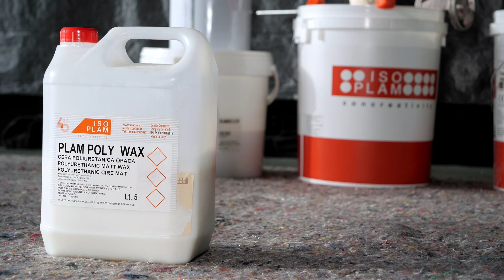Posa del pavimento in Microcemento - Microverlay di Isoplam®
Nel tutorial di oggi spiegheremo come avviene la posa del microcemento Microverlay di Isoplam®, un materiale che permette di creare pavimenti e pareti con superfici continue, senza fughe e incredibilmente sottili grazie ai suoi soli 3 millimetri di spessore.

Siete pronti a trasformare completamente ogni superficie con un tocco di design innovativo e personalizzato? Esploreremo passo dopo passo come renderle uniche, grazie all'alto impatto estetico e alla vasta gamma di colori, finiture ed effetti che puoi ottenere con la posa di un pavimento in microcemento Microverlay.

Che voi vogliate rinnovare pavimenti, scale, pareti, complementi d'arredo o persino rivestire supporti come piastrelle, legno, cartongesso, plastica, metallo e mosaico, vi guideremo attraverso tutte le fasi cruciali: dalla preparazione del fondo con prodotti specifici come Ipm Epoxy Kit o Deco Mortar Tixo, all'applicazione del primer Vapor Barrier, fino alla posa del microcemento Microverlay con tecniche e consigli per un risultato impeccabile.

Inoltre, scoprirete come proteggere e mantenere nel tempo la bellezza della tua superficie con prodotti come Plam Pol Shower e Plam Poly Wax. Seguiteci in questo viaggio di trasformazione e rendete realtà la superficie dei vostri sogni con la posa del microcemento Microverlay di Isoplam®. Contattateci per informazioni!

Per approfondire, nel nostro blog trovate un articolo dettagliato che parla della posa del microcemento

✅  Capitoli:
00:00 - Introduzione
00:39 - Preparazione fondo
01:13 - Barriera al vapore
02:10 - Colorazione del polimero
02:30 - Applicazione microcemento Microverlay Base
03:02 - Seconda mano microcemento Microverlay Base
03:06 - Carteggiatura superficie
03:17 - Applicazione Microverlay Finish
03:52 - Carteggiatura superficie
04:15 - Applicazione uniformante di assorbimento
05:09 - Applicazione resina protettiva
06:07 - Applicazione cera protettiva
06:40 - Corsi per la posa

► Isoplam progetta e sviluppa superfici decorative ad alta creatività, personalizzabili attraverso una gamma infinita di colori, effetti e texture.
► Oltre quarant’anni di esperienza, innovazione e competenza sempre al servizio dei professionisti della progettazione.
► Produzione, vendita e posa di microcemento, cementi a basso spessore, superfici decorative, cemento stampato e pavimenti industriali. Le basse emissioni V.O.C. e l’assenza di formaldeide garantiscono la sostenibilità delle sue soluzioni, caratterizzate anche dall’uso di inserti naturali e prodotti a base acqua.

✅ Per contattarci:
Via Enrico Mattei, 4
31010 Maser (TV) Italy

★ PROGETTI REALIZZATI ★
Ecco degli esempi di progetti realizzati: